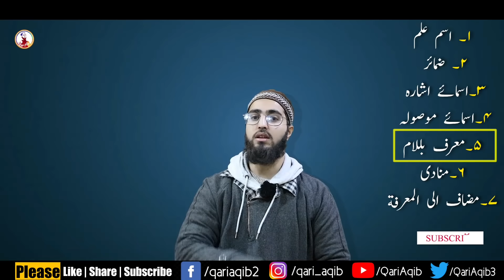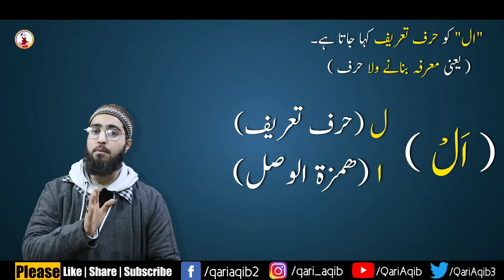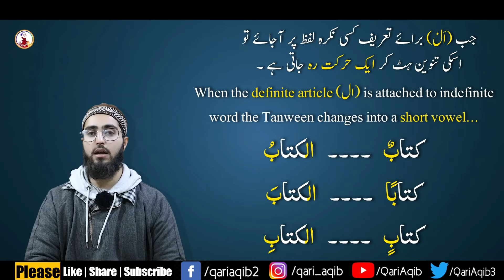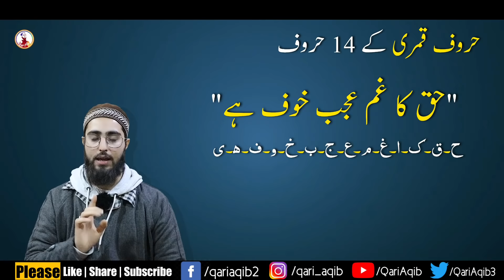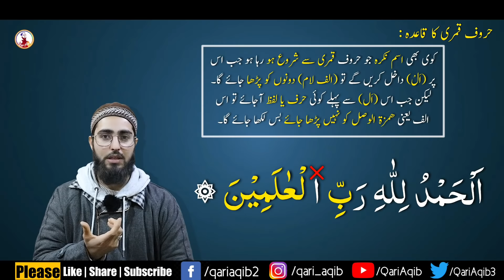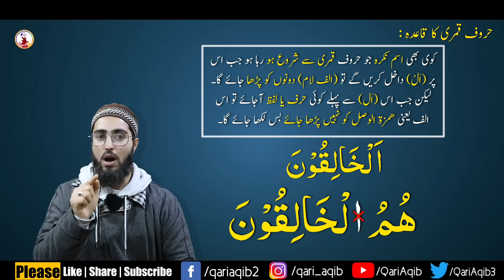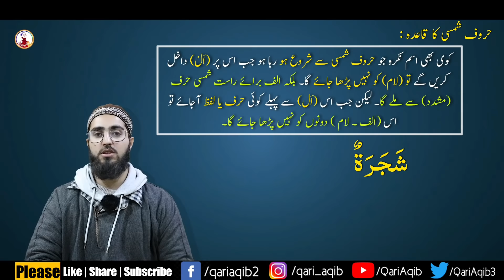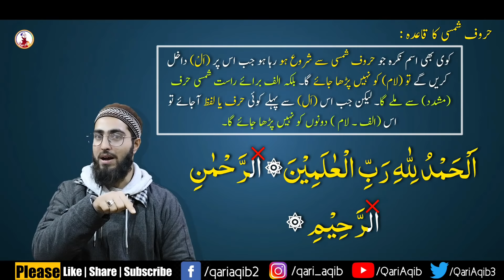QAMRI & SHAMSI HUROOF | Moon & Sun Letters | Arabic Grammar Series | Ep- 13 | Qari Aqib